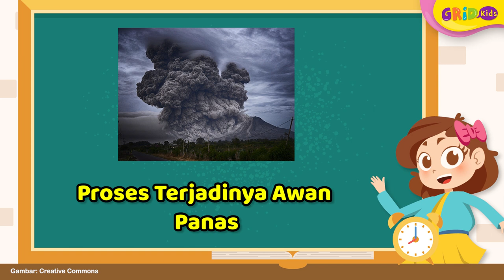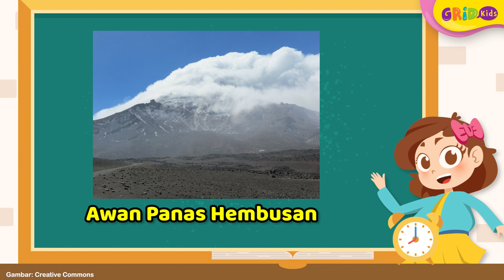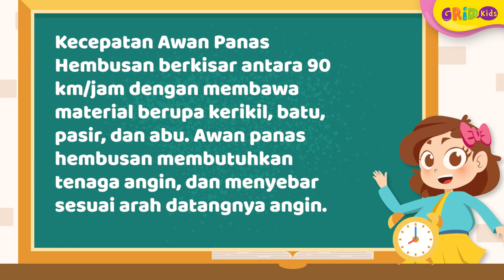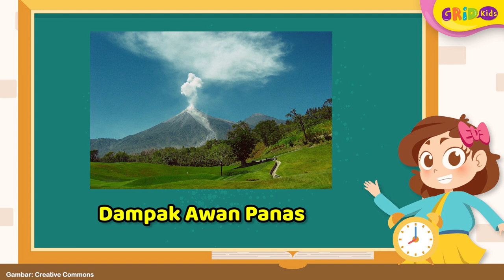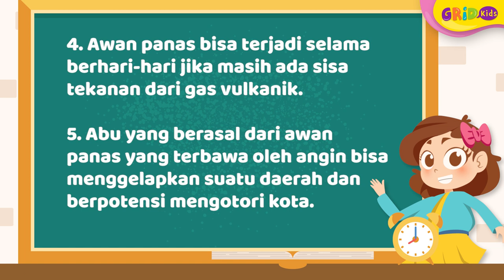Apa Itu Awan Panas, Proses, Jenis hingga Dampak Erupsi Gunung Bagi Lingkungan Sekitar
Awan panas mengandung gas vulkanik dengan suhu yang sangat tinggi, temperaturnya mencapai 100-1000 derajat celcius.  Untuk lebih tahu tentang awan panas ini. Sekarang, kita cari tahu proses terjadinya, jenis-jenis, hingga dampak yang ditimbulkan oleh awan panas, yuk!

GRIDSKIDS ARE ALL ABOUT FUN!

Produser: Lucia Triundari
Editor: Sigit Purnomo, Karto Mandiro
Assisten Editor: Glent Bonefasio
Script Writer: Angela Ribka S.
Creative Art : Dyta Salsabila, Akmal Nadhif Predika